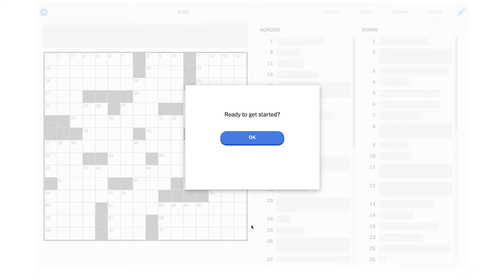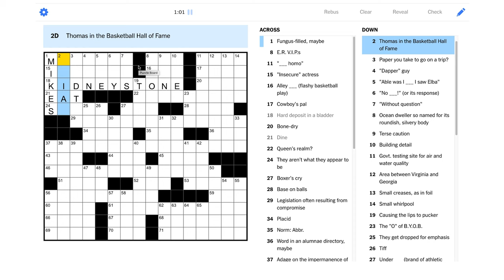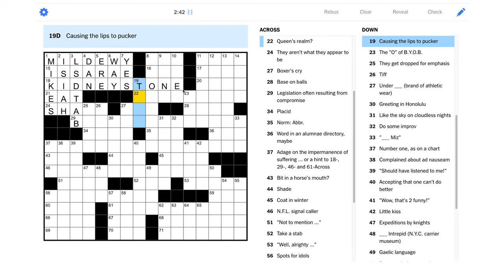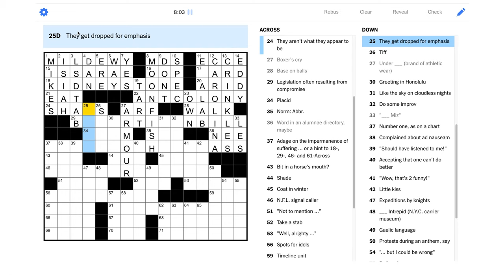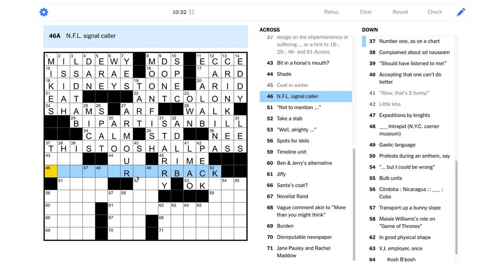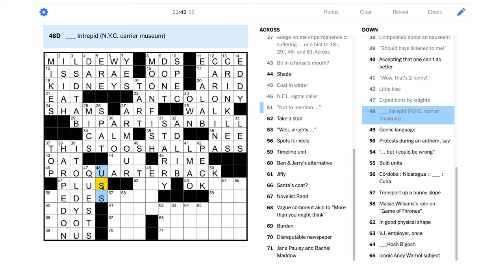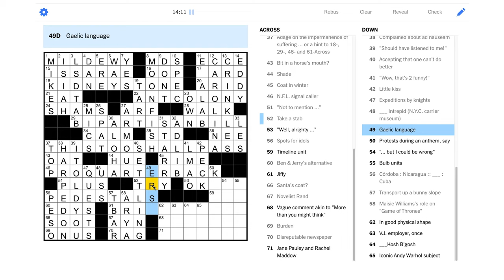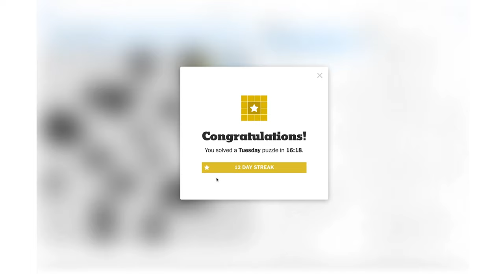Solve With Me: The New York Times Crossword - Tuesday, January 12, 2021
Pass the time and solve a Tuesday puzzle with me!

This is the New York Times crossword for Tuesday, January 12, 2021 by Ross Trudeau - Edited by Will Shortz.